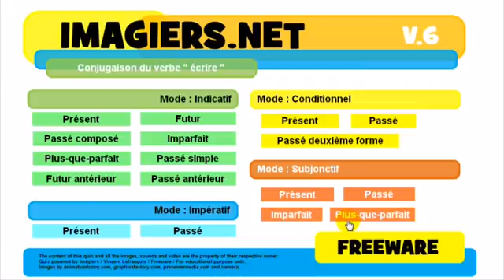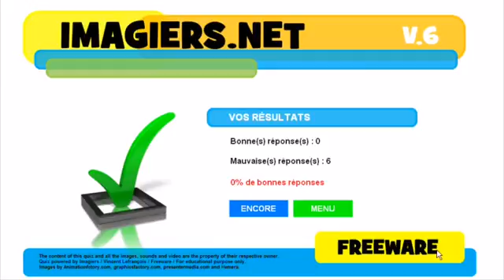Franska lektion Conjugaison # écrire